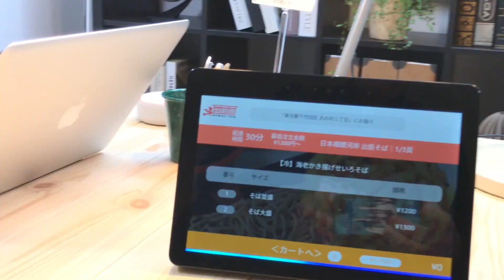Amazon Echoシリーズで商品の購入するデモ(出前館)